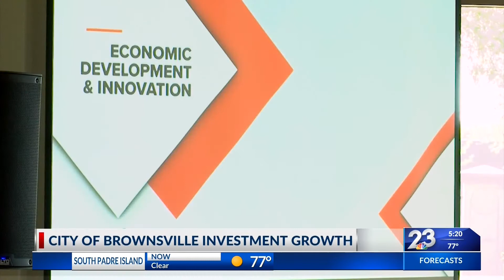Brownsville Investment Growth